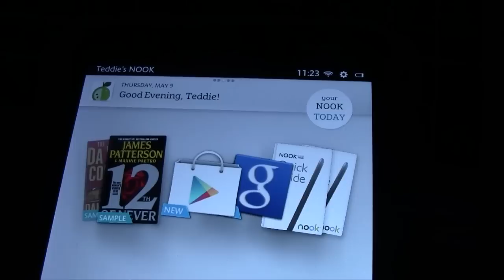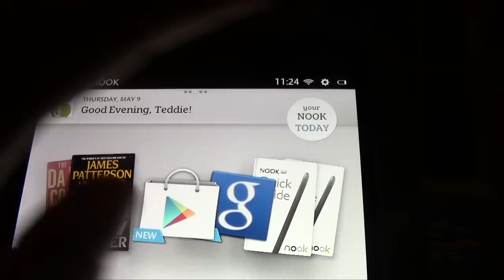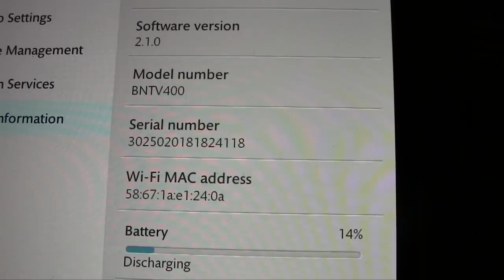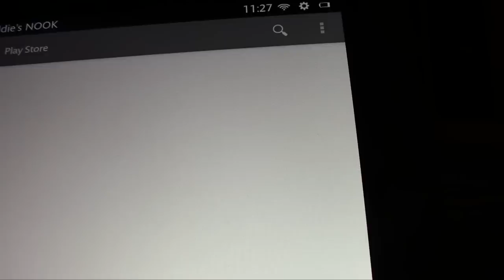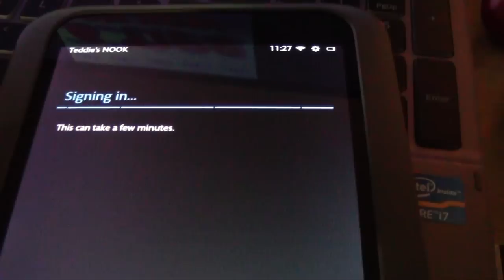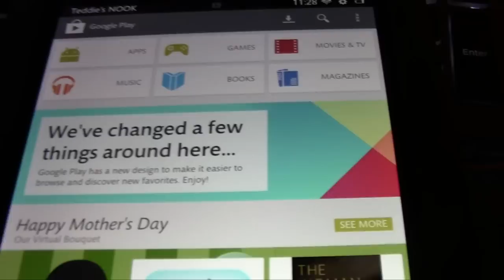Nook HD: How to Get the Google Play Store​​​ | H2TechVideos​​​